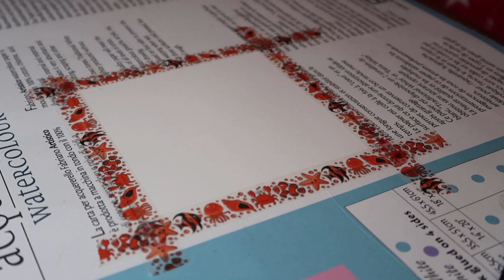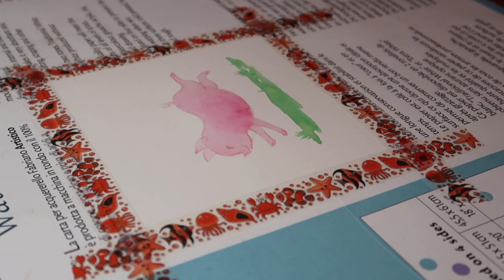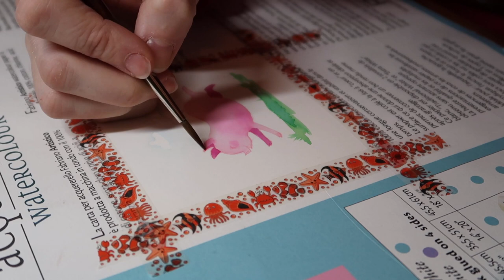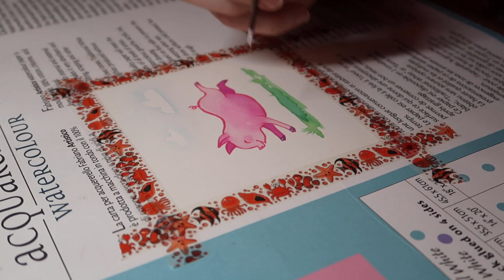Draw with me ~ Painting a Piglet with Watercolors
This time instead of ink, I used gouache to make a more matching line color :)